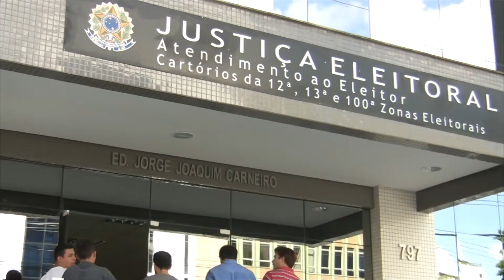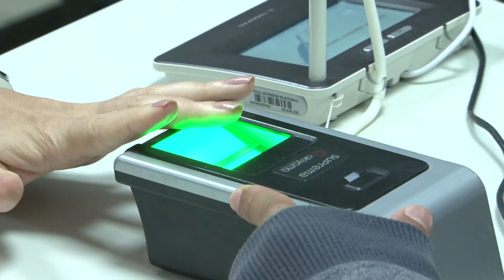TRE-SC amplia horário de atendimento até o dia 4 de maio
Devido à proximidade do fechamento do cadastro eleitoral, que ocorre no próximo dia 4, os cartórios e os postos de atendimento da Justiça Eleitoral em todo o Estado atenderão, nos dias 2, 3 e 4 de maio, das 9h às 17h. A medida visa proporcionar uma oportunidade aos eleitores que ainda não conseguiram realizar alistamento eleitoral, transferência ou atualização cadastral.